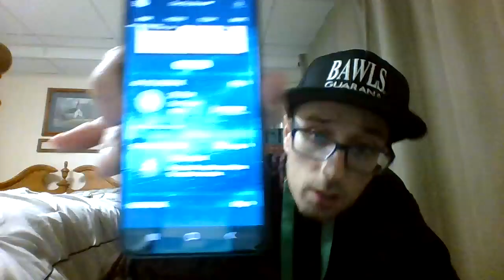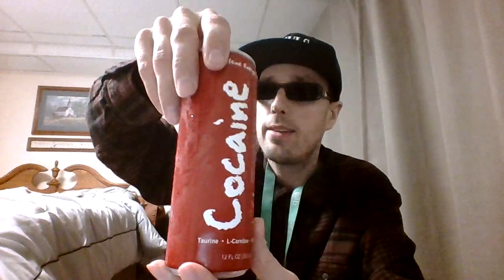Energy Drink Show 4-11-24!